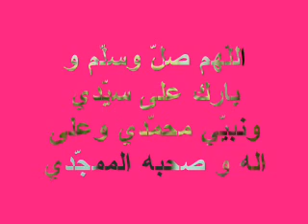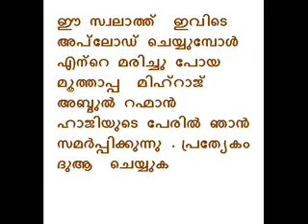SAMADANI SAHIB PARANJU THANNA SWALATH اللّهم صلّ وسلّم و بارك على سيّدي ونبيّي محمّدي وعلى اله و صحبه الممجّدي